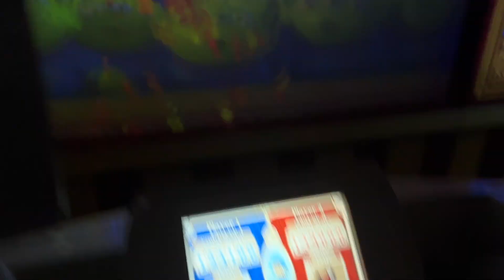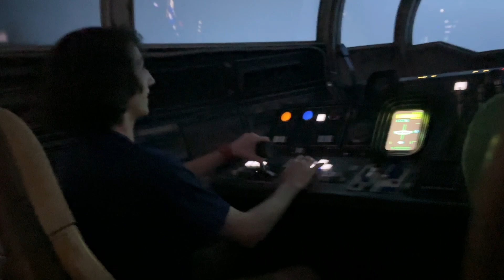I regret every choice this morning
An exciting adventure at Hollywood Studios, ready to explore the iconic Disney park. With two kids in tow, we dive into the magic of Toy Story Land, where they join Buzz, Woody, and Jessie for thrilling rides like Slinky Dog Dash. They venture into a galaxy far, far away at Star Wars: Galaxy's Edge, piloting the Millennium Falcon and walk off Smugglers Run. The day is filled with action-packed shows, encounters with beloved characters, and plenty of photo ops, making their visit to Hollywood Studios a star-studded experience they'll never forget.

FREE GUIDE 🫶 6 Lifesaving things to know BEFORE traveling with kids ➡️

Bo Peep Minnie Ears
Pixar Ball Minnie Ears
Aliens Toy Story Shirt
Travel (Space Saving) Water Bottle
Best Carryon Only Backpack: Black Pink
Portable Charger
Portable Tripod (works on both phone and cameras!)
Ponchos (must have)
Favorite Cozy Pajamas

We are family travel vloggers and do a lot of car travel! I have a passion for sharing lots of girl travel vlog as travel bloggers on YouTube!